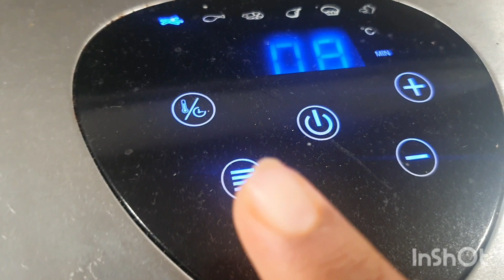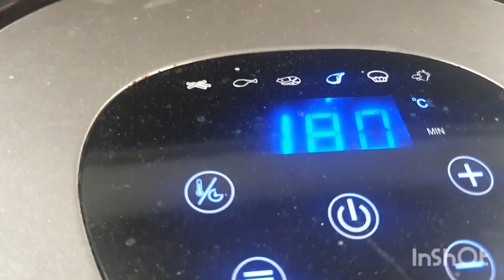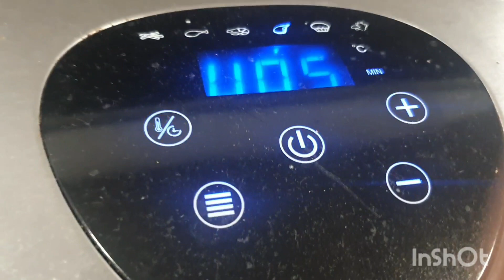Grilled Lamb Chops with somky flavour 😋 😍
Lamb Chops 1kg
coriander powder 1tsp
jeera 1tsp
gram masala 1tsp
Chinese salt half tsp
black pepper half tsp
Lemon acid little bit
meat tender half tsp
yougurt 2tab spoon
ginger and garlic paste 1 full tab spoon
oil 2tab spoon
orange food colours pinch
Mixed herbs 1 tsp
Lemon juice 3 tab spoon
bahri masala 1tab spoon